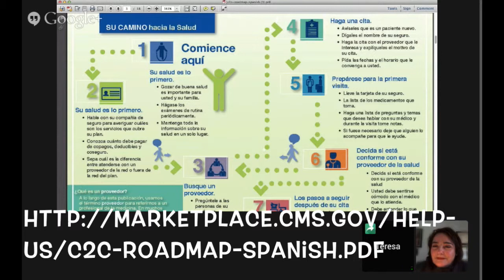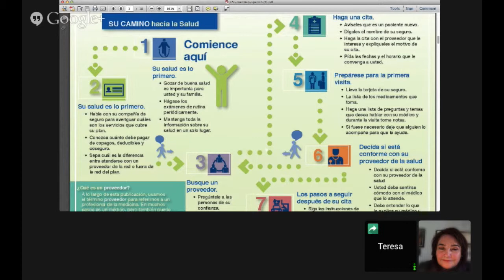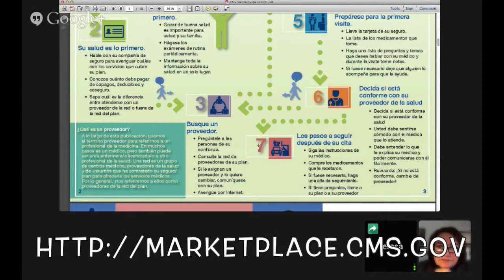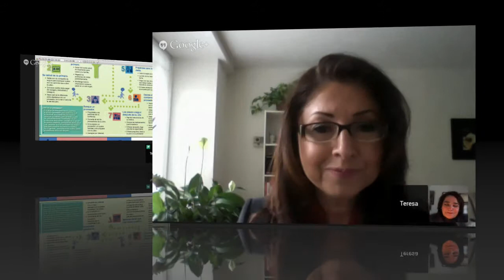Cómo usar el Seguro Médico Ahora que se tiene Cobertura de Salud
Teresa Niño, Senior Advisor, Office of the Administrator, Centers for Medicare & Medicaid Services (CMS) es entrevistada por Lorena Mora-Mowry para MujerLatinaToday.com para hablar sobre lo qué significa tener un seguro de salud, cómo encontrar un proveedor, cuándo y dónde buscar servicios para el cuidado de la salud, la importancia de la prevención y al final explica los pasos ( infografía) "De la Cobertutura de Salud" que muestra el camino para servicios mejores para mantenerlo saludable